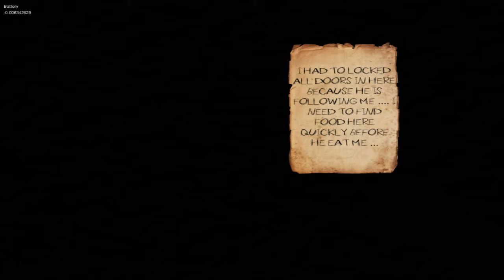Stalker - 31 Nights of Halloween Night 13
Who Are We? ► Come join us today and start watching the ongoing battle of President Raptor and his henchmen against bad game design and the posers of the internet! Through the usage of let's plays, music videos, and short videos. Who will win and who will lose who knows?

What Is This? ► Warning : If you have heart attack or fear to ghost, please don't play this game. I will not responsible for anything happens to you. You have been warned!

A story of man who got lost in a mysterious mansion, there is a guy who left note in the mansion about a long time ago, same thing happens to him but more worse.